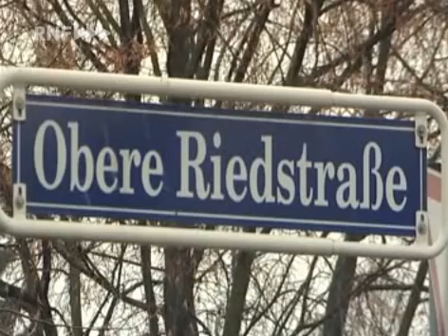Zehnbauer ohne Strom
Es ist nun schon recht lange her, aber vergessen haben wir sie nie, die Frau Zehnbauer aus der Oberen Riedstraße in Mannheim. Sie erinnern sich an die legendäre Telefonbeschwerde bei der Polizei, als sie sich über den Ellenberger aufgeregt hat und als die "Deller vun de Wänd' g'flooge sinn". Nun gibt es Neues aus dem Apartement Nummer 6 in der Oberen Riedstraße 214. Frau Zehnbauer hat zur Zeit nämlich keinen Strom...